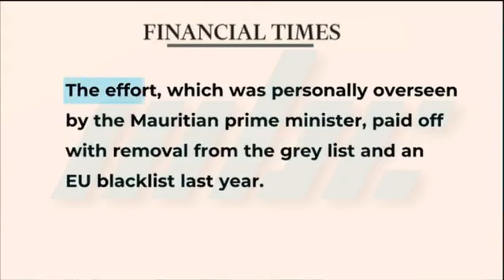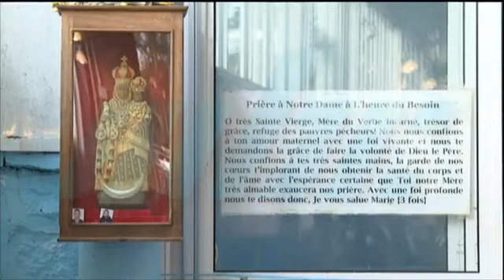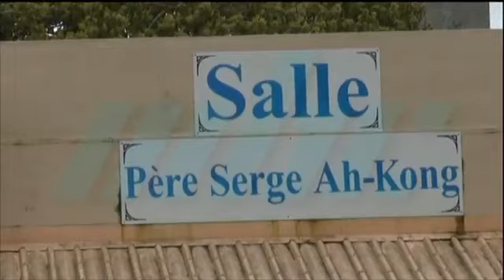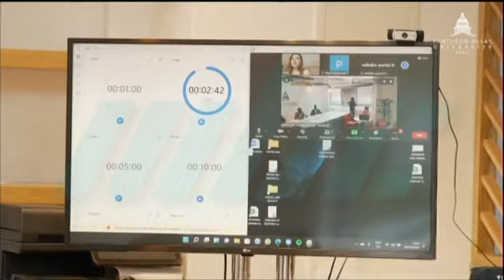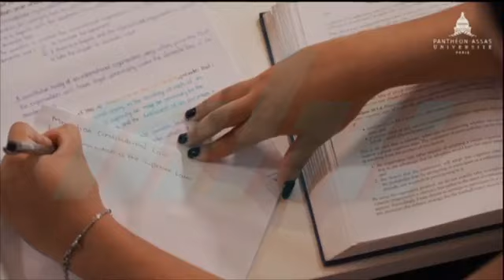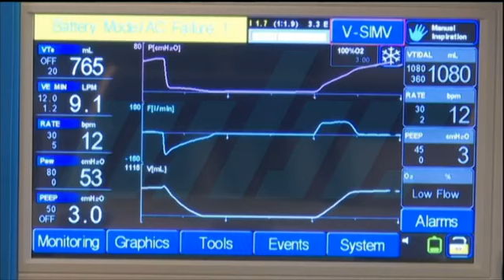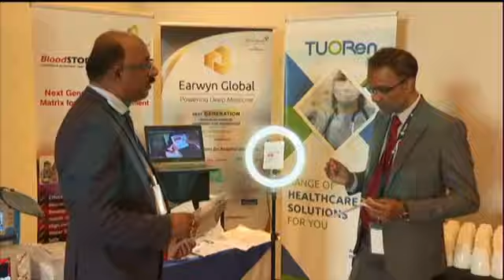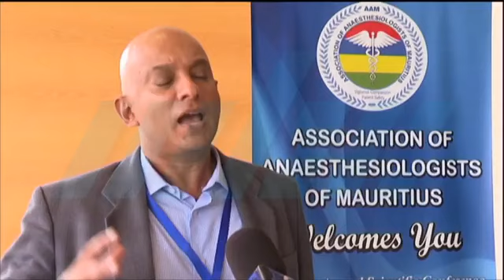zournal Maurice MBC 04/09/2022